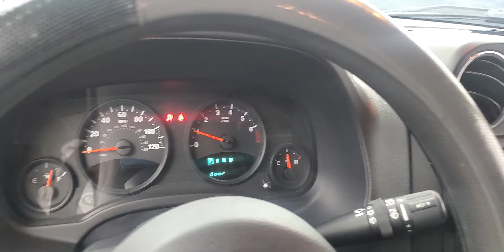2012 Jeep Patriot Sport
571176 STOCK NUMBER

ADAPTIVE CRUISE CONTROL, AIR CONDITIONING, CLIMATE CONTROL, FOG LAMPS, RAIN SENSING WIPER, TERRIAN MANAGEMENT SYSTEM, USB, FWD. Why buy from Car Vision? (1) We are a "No-Hassle No-Haggle" dealership! We pre-discount our cars, so you do not need to worrying if you got the best price! (2) Our salespeople are non-commissioned, and won't be pushy about a purchase. (3) We remove the fear of purchasing a pre-owned vehicle with our Comprehensive Extended Service contracts, and provide a FREE Vehicle History Report for each car. (4) We handpick only the best vehicles, and each vehicle goes through a meticulous 118-point inspection process. (5) Are you are looking to sell your car? We buy cars! ***Our "Market Based" pricing philosophy ensures you pay below the current market average for the same car with comparable mileage! We utilized cutting edge software which pulls data from every major auto website. Our goal is to price our cars low enough to sell within 30 days. This means you get our best price without having worry if you paid too much.***